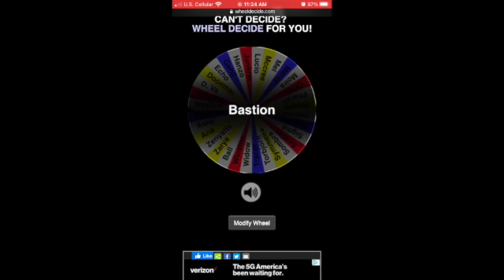Overwatch Wheel of Heroes in Quick Play Classic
Heading into quick play classic, spinning the wheel of heroes, picking that hero, only playing them for the entire game. Should go well...